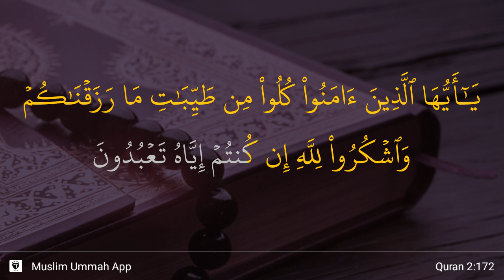Al-Baqarah ayat 172